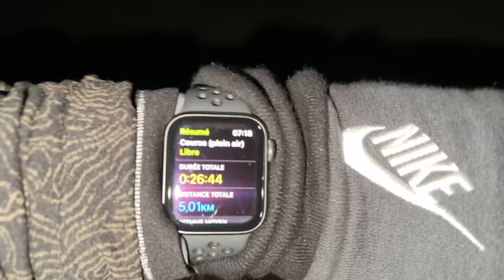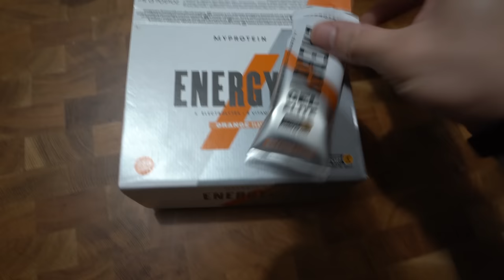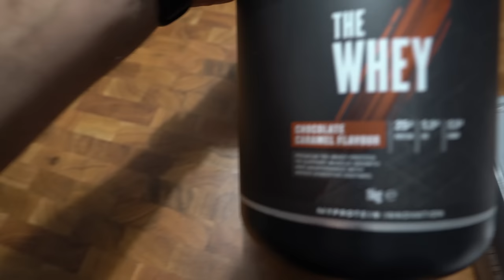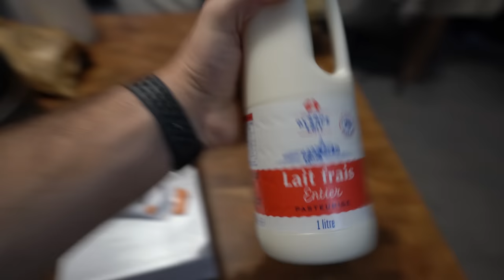Ma Routine Muscu Et Course à Pied (Hybrid Training)